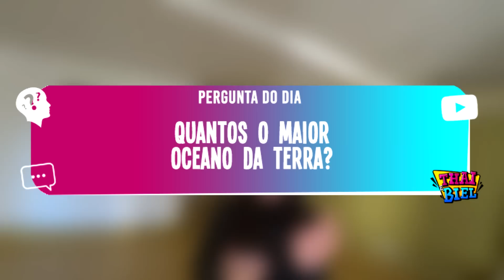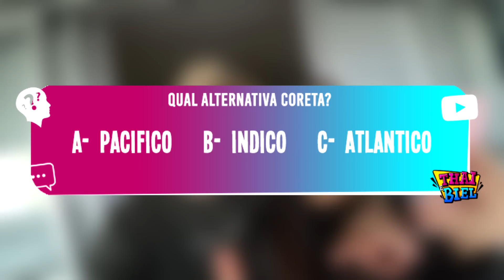NOSSO NOVO QUARTO DE CASAL! *SUITE MASTER*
Mais um vídeo maravilhoso onde nos mostramos o nosso novo quarto de casal... E ai como foi esse vídeo! Assiste ate o fim e não esquece do LIKE!

QUEM SEGUIR NO INSTAGRAM TEM 20 ANOS DE SORTE!

🎁 Mandem presentes!
→ Cx Postal 7044 / Cep 86050981
→ Londrina - Paraná

Música da intro! @henriccosimp